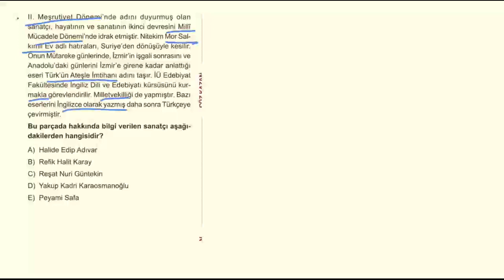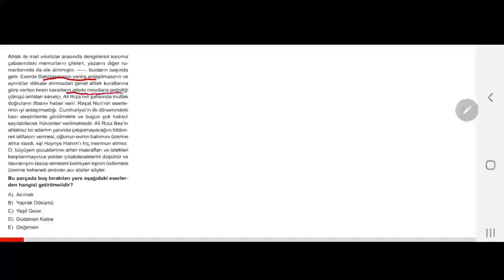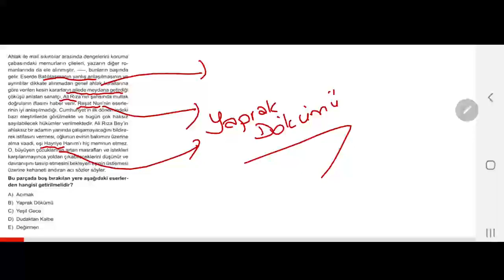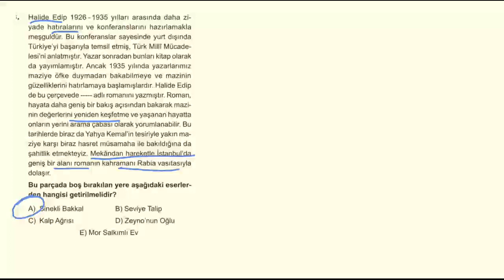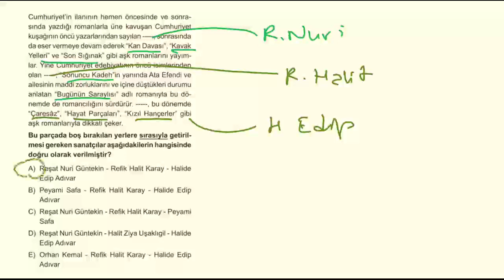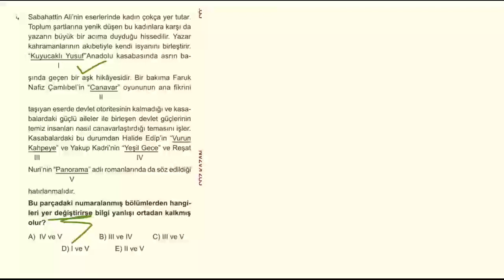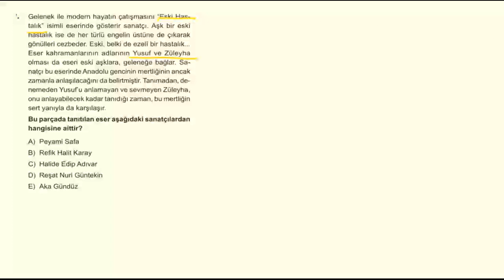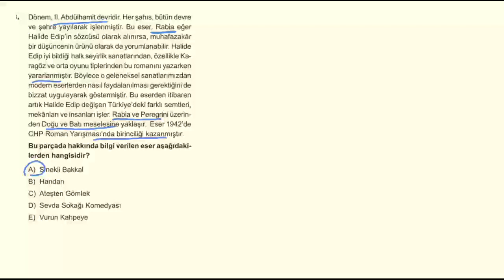Sanatçı Eser Soru Bankası - Milli Edebiyat Dönemi T.E - Roman Hikaye Test 2